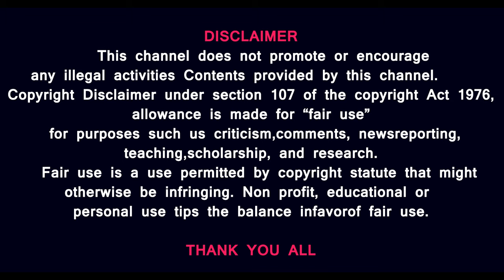T20 World Cup பாகிஸ்தான் அணி சூப்பர்8 சுற்றுக்குள் நுழைய வாய்ப்பு இல்லையா? மீண்டும் Ind VS Pak match